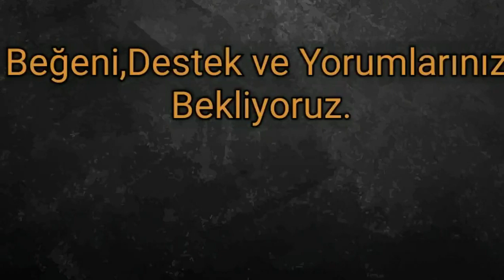Kastamonu Başımıza Gelenler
Selamün Aleyküm arkadaşlar sizler için  Kastamonu Başımıza Gelenler videosunu sizlerin beğenisine sunduk. İnşaALLAH videomuzu beğenirsiniz.